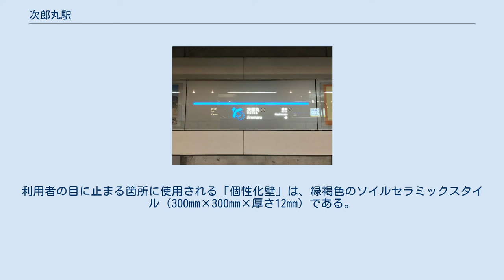次郎丸駅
駅名標（2017年12月3日撮影） 上掲写真の反対車線にある入口（2007年12月16日撮影） 次郎丸駅（じろうまるえき）は、福岡県福岡市早良区次郎丸一丁目にある福岡市地下鉄七隈線の駅。
モチーフは、室見川上流で放流されるホタルである。
駅識別カラーは DIC-641（系統色名：こい青）で、別府駅・福大前駅と共通。
 橋本駅が管理し、JR九州サービスサポートが駅業務を受託する業務委託駅である。
 かつては、JR西日本福岡メンテック（現：JR西日本中国メンテック福岡支店）が駅業務を受託していた。
 各階の面積は地上74平方メートル、地下1階2,690平方メートル、地下2階2,452平方メートル。
利用者の目に止まる箇所に使用される「個性化壁」は、緑褐色のソイルセラミックスタイル（300mm×300mm×厚さ12mm）である。
 2019年（令和元年）度の1日平均乗車人員は3,181人である。